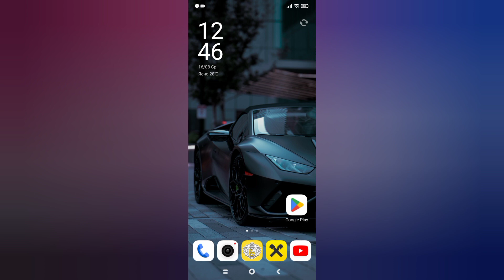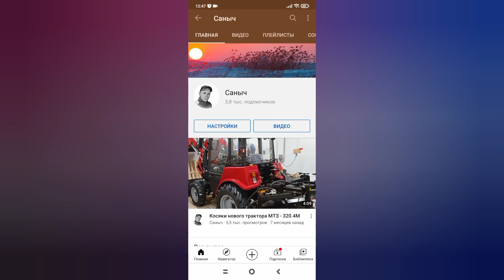КАК ОТКАТИТЬ ПРИЛОЖЕНИЕ ДО СТАРОЙ ВЕРСИИ ?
Как откатить приложение?
Возвращаем старую версию приложении.
Удаляем обновления.
Только нужные советы вам друзья.